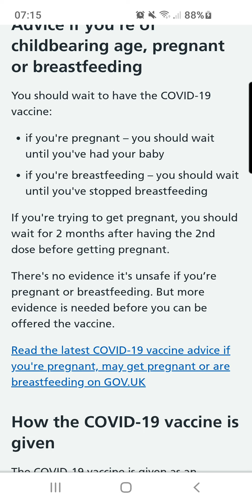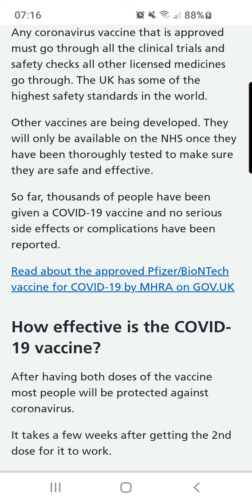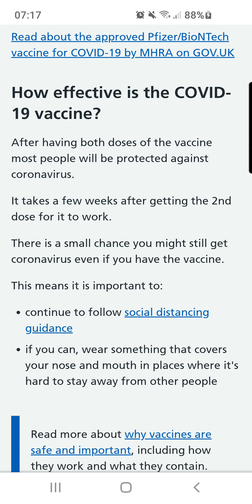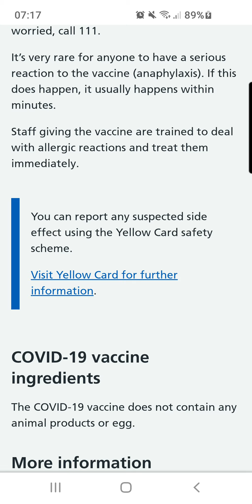NHS info on the COVID - 19 vaccine